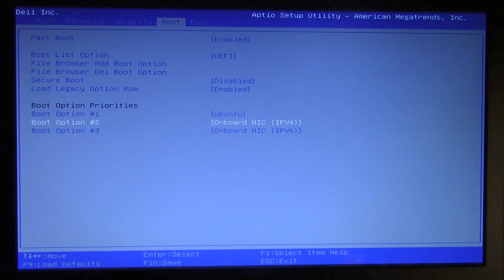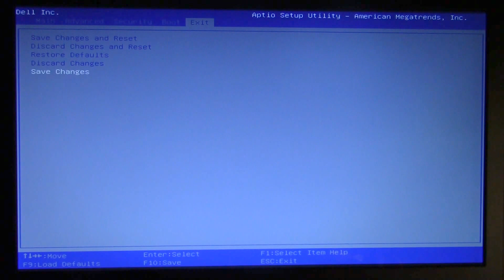Dell Inspiron 15 3543 notebook BIOS [v.A03] | ITFroccs.hu